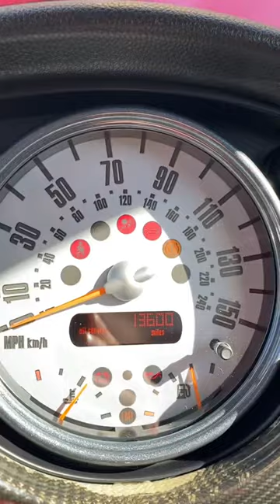2004 Mini MC40 Engine start